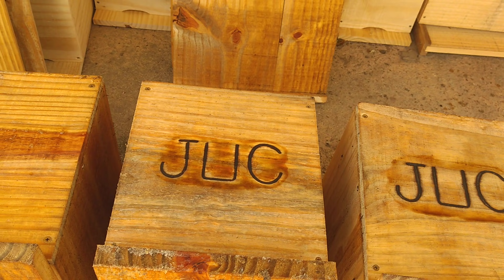tratamento de caixa de pinus para abelhas 🐝🐝 fritando.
mais um vídeo de imunização das nossas caixas, como fritar as caixas de abelhas, como imunizar caixa de abelhas, como banhar caixa de abelha, aqui nesse vídeo mostrando um pouco do nosso sistema 🐝🐝🐝🐝🤝🤝🤝🤝

🐝🐝se você esta precisando de material apicola temos uma parceria com a ( casa do apicultor campinas) e pedir o desconto (juliano abelha ) lá vc encontra os melhores preços do mercado
numero de contato 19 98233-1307🐝🐝

segue nosso instagram (juliano abelha)

numero para contato (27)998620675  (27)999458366